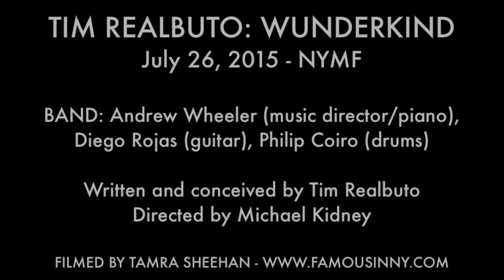Claybourne Elder - "Giants In The Sky" (Stephen Sondheim)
TIM REALBUTO: WUNDERKIND
July 26, 2015 - NYMF

BAND: Andrew Wheeler (music director/piano), Diego Rojas (guitar), Philip Coiro (drums)

Written and conceived by Tim Realbuto
Directed by Michael Kidney